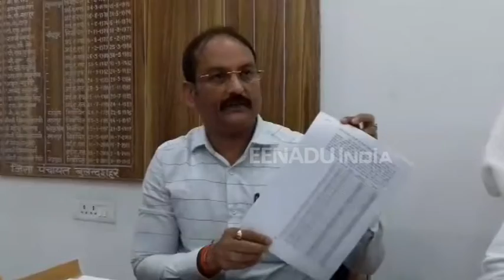बुलन्दशहर : जिला पंचायत शॉपिंग कॉम्प्लेक्स चर्चाओं में, शासन को जिला पंचायत ..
बुलन्दशहर: पूर्व अपर मुख्य अधिकारी पर वर्तमान के अधिकारी और जिला पंचायत अध्यक्ष ने घोटाले का आरोप लगाया है. जिला पंचायत अध्यक्ष प्रदीप चौधरी ने आज एक प्रेस वार्ता का आयोजन किया जिसमें उन्होंने पूर्व एएमए को घेरा. प्रदीप चौधरी ने 50 करोड़ के घोटाले की जानकारी दी.